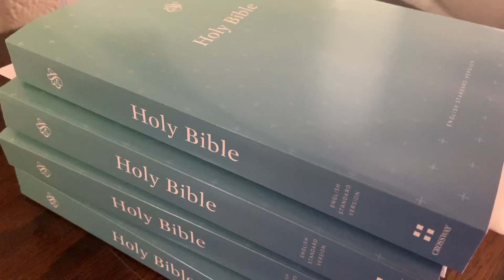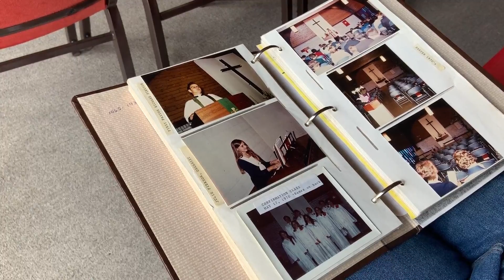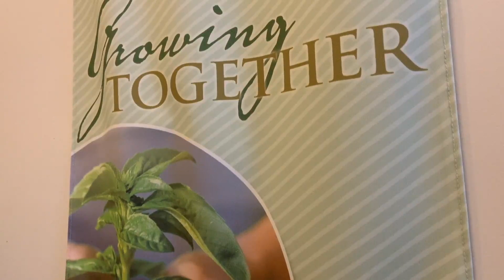JRN300 Paving the way final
The construction of I-496 resulted in more than a quicker way of getting across Lansing. Most people are unaware of the loss of Black communities that were forced to evacuate their homes.